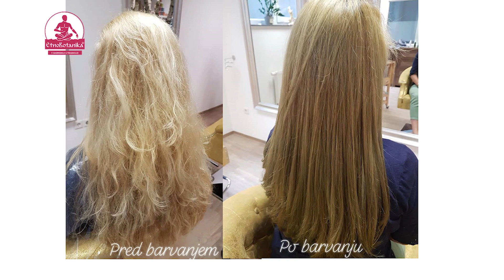Oddaja Za zdravje julij 2022 Naravne barve za lase Etnobotanika